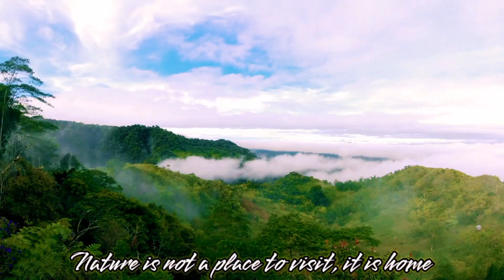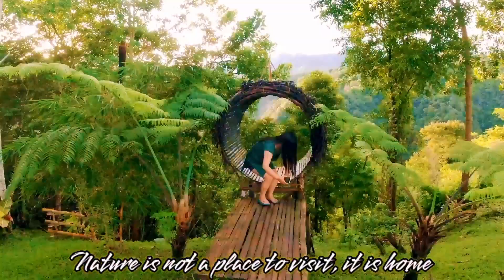🌺❤️The BEST MOMENTS@Philippines#Our Vacation#satisfying Vacation#refreshing moments🌺